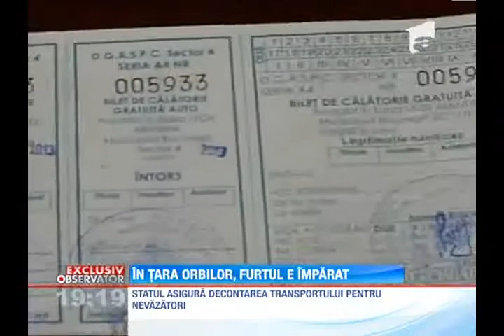In tara orbilor, furtul e imparat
Nevazatorii furati chiar de cei platiti sa-i ajute